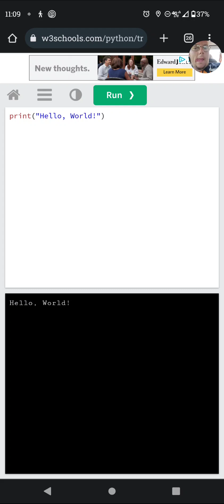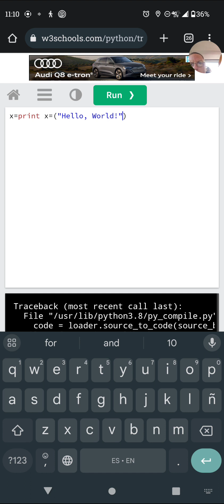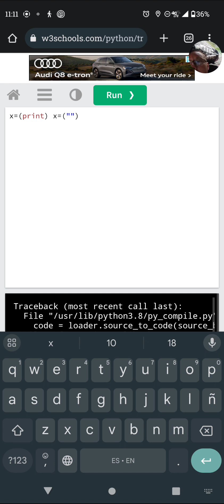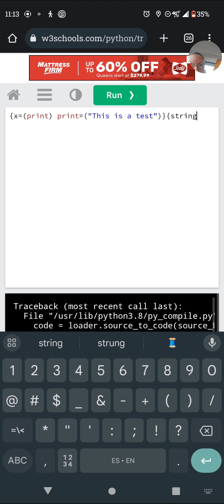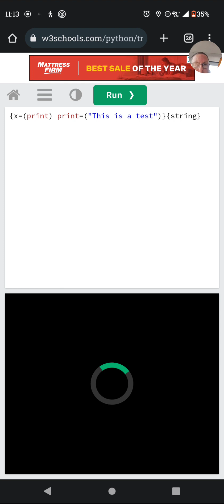Python programming pt 2